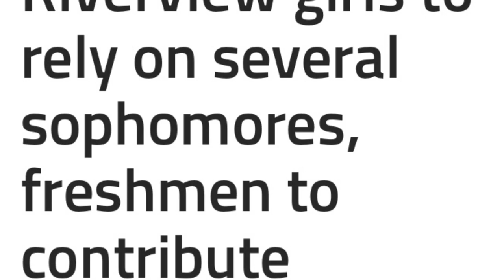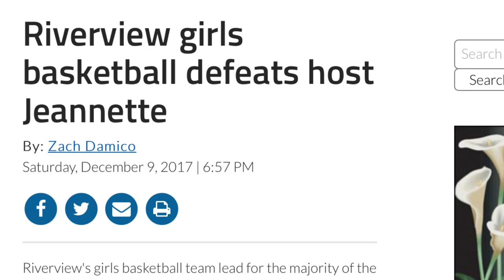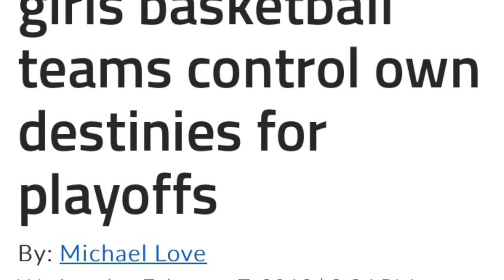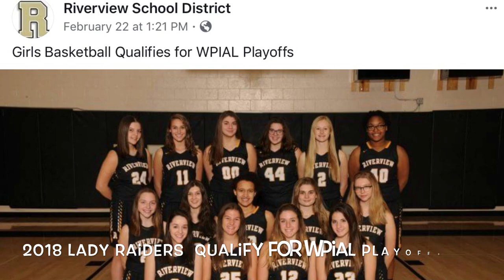2017 Riverview Lady Raiders End of Year Video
2017 Riverview Lady Raiders End of Year Video